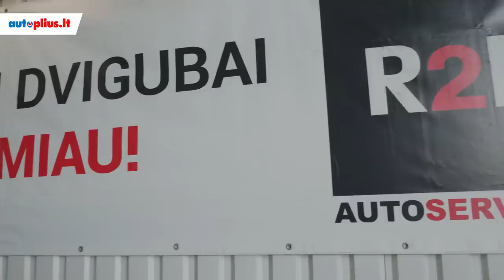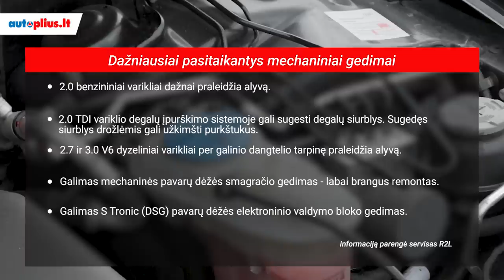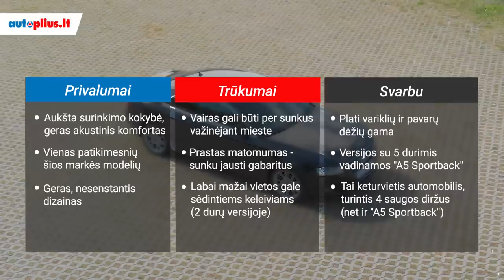Audi A5 (2007-2016) - Autoplius.lt automobilio apžvalga